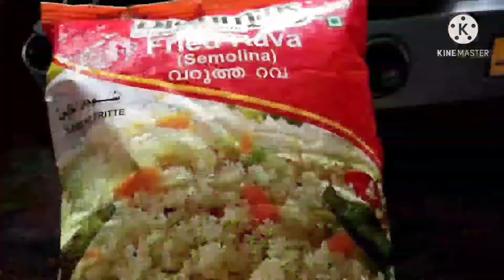ഉപ്പുമാവ് | uppumavu kerala style